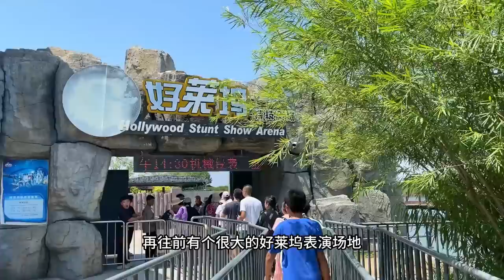夏日北戴河之旅！鲜为人知的渔岛海洋温泉度假区，果然名不虚传值得一去！【行走世界的北京老刘】